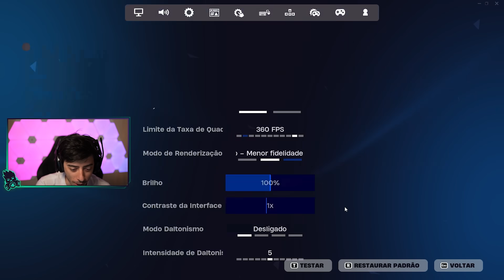NOVA CORRENTE DE HADES FICOU...